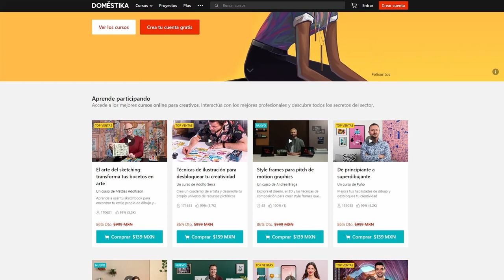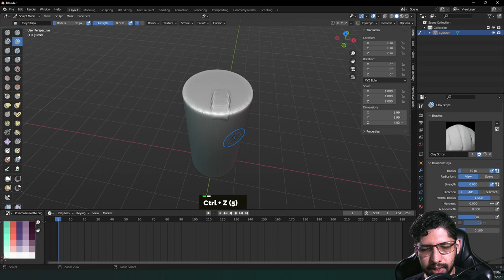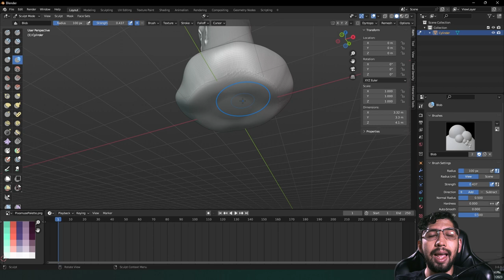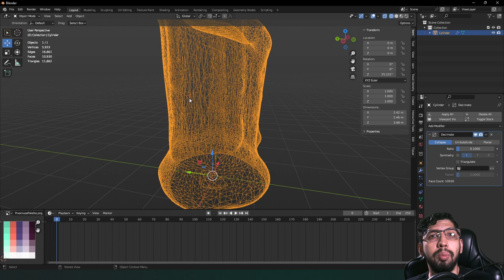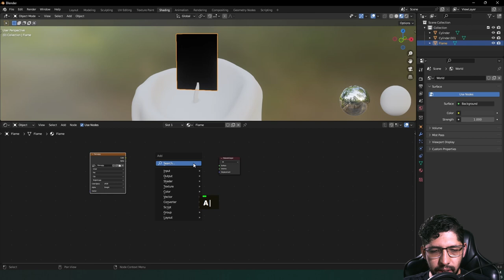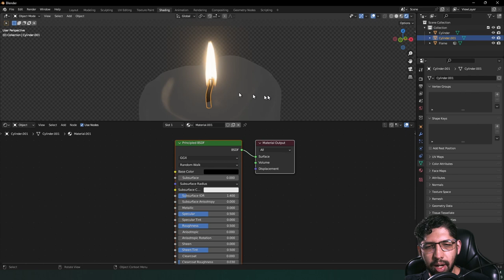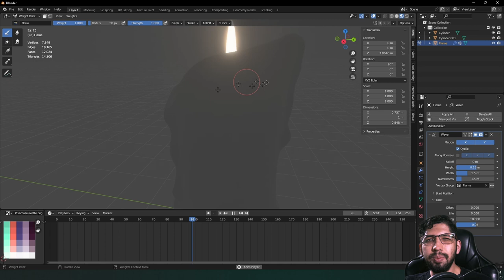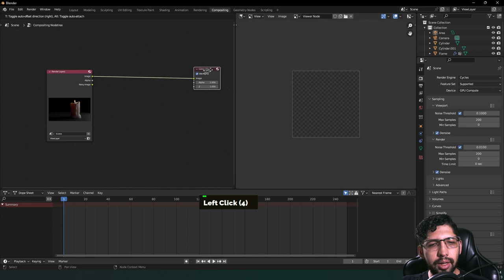Creando una Veladora para el Día de Muertos en Blender | Blender Proyecto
¡Hey Pixers! 🕯️ En este tutorial especial, los guiaré a través de un emocionante proyecto para crear una hermosa veladora con temática del Día de Muertos. Aprenderemos a modelar cada detalle para dar vida a esta tradicional pieza de arte en Blender. ¡Prepárense para honrar y celebrar con creatividad! ¡Comencemos a iluminar el Día de Muertos juntos! 💀🌼🎬

Listas de Reproducción:

Sketch Dinámico

00:00 - Inicio del Video
00:24 - Apoya al Canal
01:17 - -10% en Domestika
02:02 - Inicio del Tutorial
02:57 - Esculpiendo la Vela
11:04 - Optimizando la Maya
14:20 - Mecha de la Vela
15:37 - Flama
21:58 - Materiales
24:16 - Animando la Flama
26:11 - Iluminación
29:38 - Composición
31:04 - Despedida